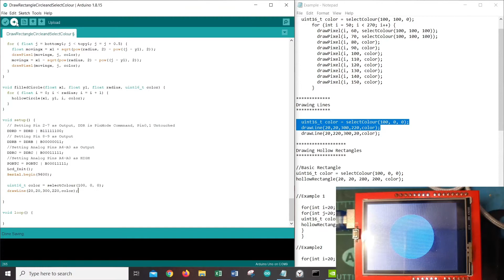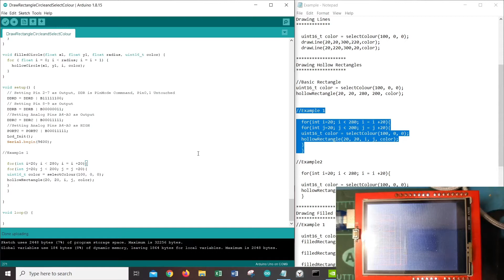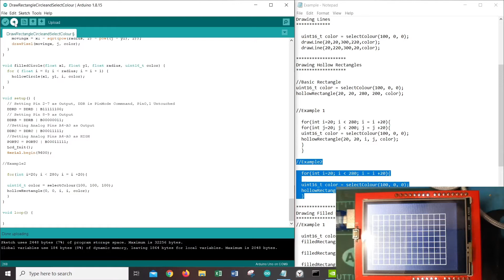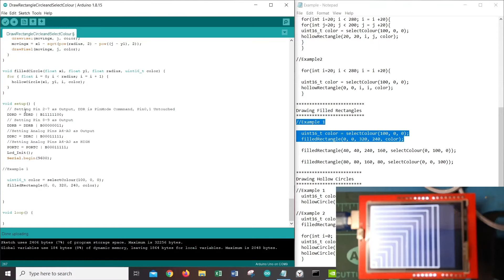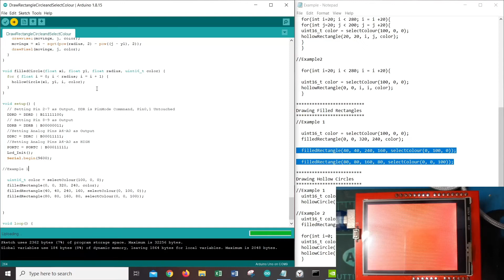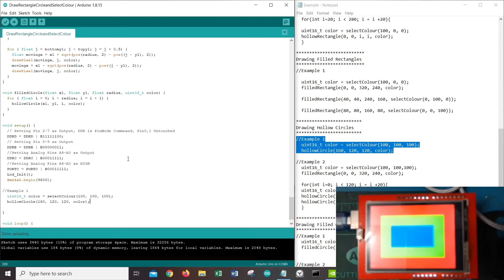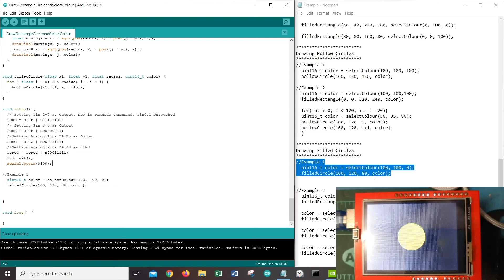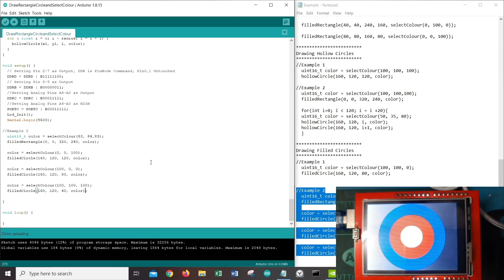Part 3 : LCD Drawing Shapes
In this tutorial, we will be looking into how to draw lines, rectangles and circles in LCD Display.